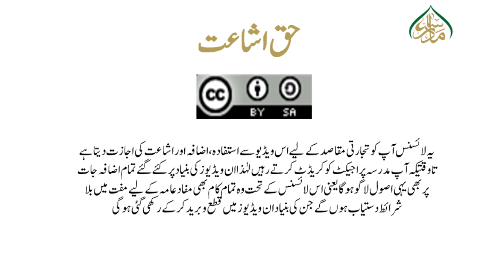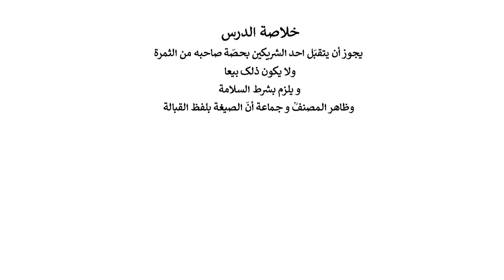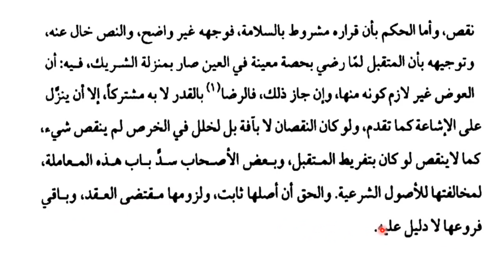شرح لمعۃ حصہ سوم، سبق :80 و کل ما لا یضبط الی و اما الجاریۃ الحامل Sharh e lumaah Part3Lessan80